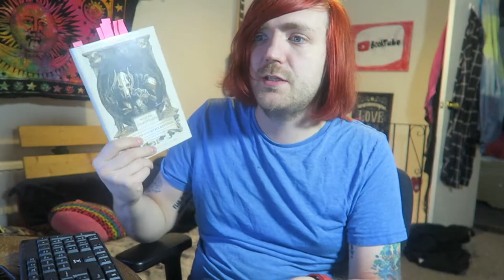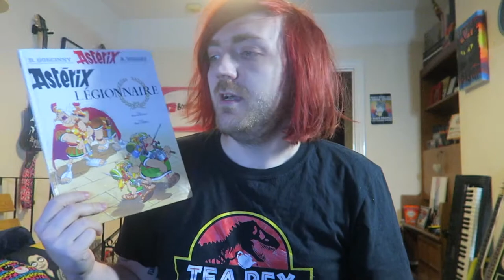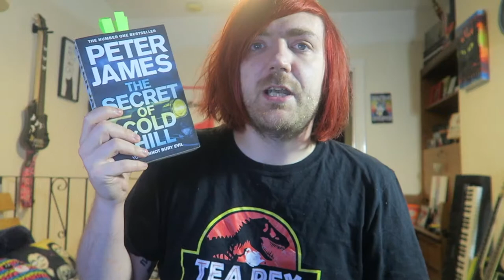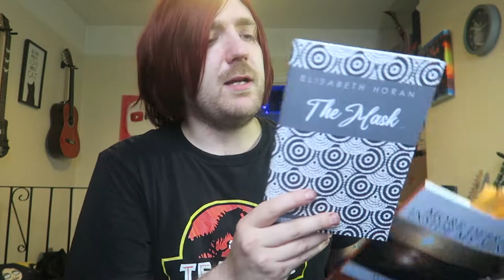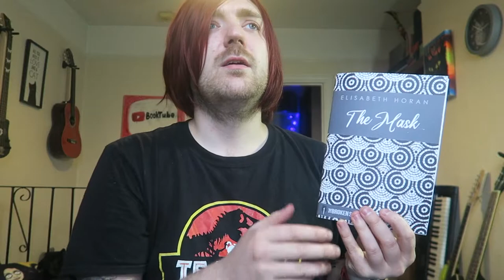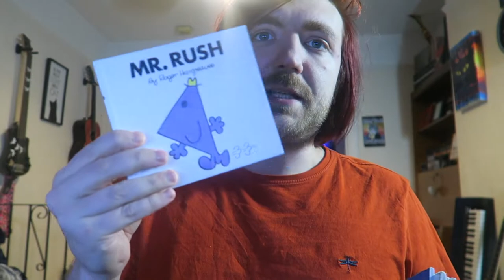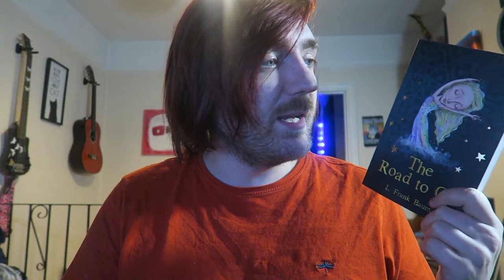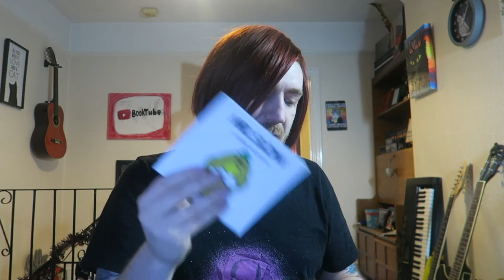November 2021 Reading Wrapup [66 BOOKS]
All the Mr. Men.

BOOKS MENTIONED:
James Herbert - The Secret of Crickley Hall
Wilkie Collins - The Moonstone
Ian Doescher - Tragedy of the Sith's Revenge
L. Frank Baum - Dorothy and the Wizard in Oz
H. G. Wells - The New Machiavelli
Janet H. Swinney - The House with Two Letterboxes
R. Goscinny et A. Uderzo - Asterix Legionnaire
Peter James - The Secret of Cold Hill
James Herbert - Portent
Ernest Hemingway - Across the River and into the Trees
Keith Terry - The Debris Inside My Mind
Keith Terry - More Debris Inside My Mind
Elizabeth Horan - The Mask
Brian Herbert and Kevin J. Anderson - House Atreides
Roger Hargreaves - Little Miss Christmas
Roger Hargreaves - Little Miss Shy
Roger Hargreaves - A Christmas Carol
Roger Hargreaves - Mr. Cool
Roger Hargreaves - Mr. Clumsy
Roger Hargreaves - Mr. Rush
Roger Hargreaves - The Night Before Christmas
Roger Hargreaves - Mr. Grumble
Roger Hargreaves - Mr. Rude
Roger Hargreaves - Little Miss Sunshine
Roger Hargreaves - Mr. Topsy Turvy
L. Frank Baum - The Road to Oz
Emmanuel Fombu - Predictive Medicine
Roger Hargreaves - Little Miss Twins
Roger Hargreaves - Little Miss Whoops
Roger Hargreaves - Mr. Tickle and the Dragon
Roger Hargreaves - Adventures with Pirates
Roger Hargreaves - Mr. Forgetful
Roger Hargreaves - Little Miss Tidy
Anton Chekhov - Uncle Vanya
Anton Chekhov - Three Sisters
Anton Chekhov - The Cherry Orchard
Anton Chekhov - Five Plays
Roger Hargreaves - Little Miss Scary
Roger Hargreaves - Little Miss Trouble
Roger Hargreaves - Little Miss Lucky
Roger Hargreaves - Mr. Christmas
Roger Hargreaves - Little Miss Fun
Roger Hargreaves - Mr. Grumpy
Roger Hargreaves - Mr. Birthday
Roger Hargreaves - Mr Small: A Big Day Out
Roger Hargreaves - Mr. Mean
Roger Hargreaves - Little Miss Trouble and the Mermaid
Roger Hargreaves - Little Miss Brainy
Roger Hargreaves - Mr. Worry
Roger Hargreaves - Mr. Messy
Roger Hargreaves - Mr. Bump and the Knight
Roger Hargreaves - Mr. Jelly and the Pirates
Roger Hargreaves - Little Miss Birthday
Roger Hargreaves - Mr. Snow
Roger Hargreaves - Little Miss Late
Roger Hargreaves - Little Miss Stubborn
Roger Hargreaves - Little Miss Giggles
Roger Hargreaves - Little Miss Naughty and the Good Fairy
Roger Hargreaves - Mr. Perfect
Roger Hargreaves - Mr. Mischief
Roger Hargreaves - Mr. Nobody
Roger Hargreaves - Little Miss Naughty
Roger Hargreaves - Little Miss Wise
Roger Hargreaves - Mr. Slow
Roger Hargreaves - Mr. Happy
Roger Hargreaves - Mr. Silly

YOUTUBERS MENTIONED:
Charles Heathcote